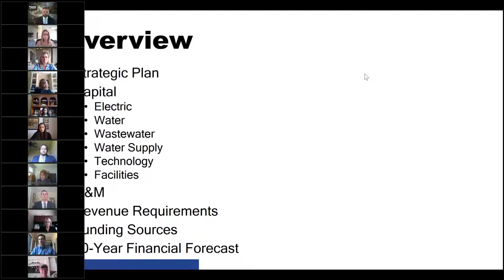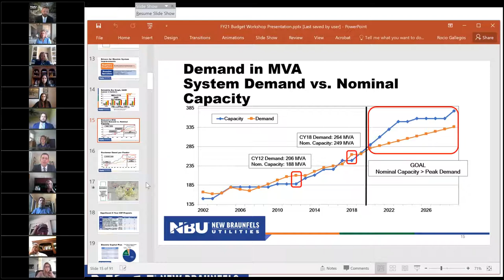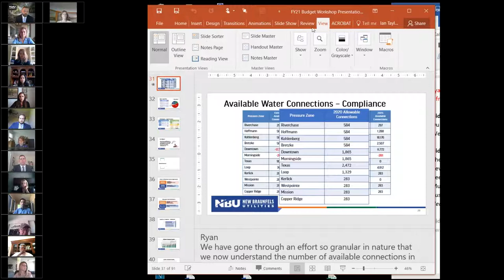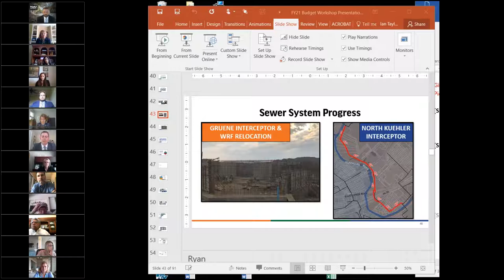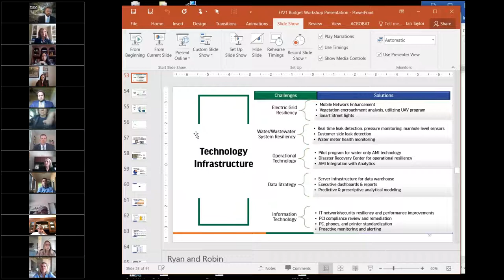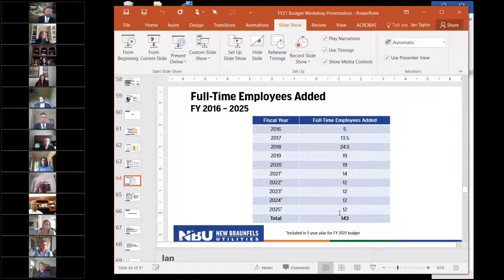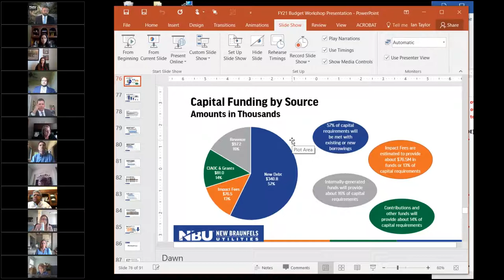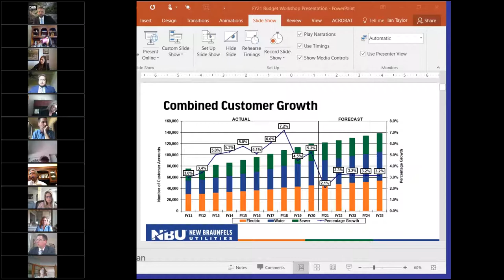June 15, 2020 NBU Budget Workshop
NBU welcomes questions, comments, or concerns related to NBU services, policies, programs, and community events.
This social media site constitutes a limited public forum.  As such, NBU reserves the right to remove content that violates the terms of this policy or any applicable law.  Specifically, NBU reserves the right to delete any posting that contains the following:
1. profanity;
2. obscene or violent content;
3. discriminatory content, including content that promotes, perpetuates, or fosters discrimination on the basis of age, gender, race, religion, color, national origin, physical or mental disability, sexual orientation, marital status, and/or gender identity;
4. threats;
5. solicitation of business;
6. sexual content;
7. content that implies, promotes, or encourages illegal activity;
8. content that violates a copyright or trademark;
9. any content that violates federal, state, or local law; or
10. content that is unrelated to NBU services or that is inappropriate for our audience.
NBU is not responsible for and does not endorse any comment posted by a member of the public.  Commentators are personally responsible for their own comments, username, and/or any information the commentator places on this page.
All content posted on this page is subject to the Texas Public Information Act, the Texas Local Government Records Retention Act, and e-discovery laws.
This page is not monitored twenty-four hours-a-day, seven days a week (24/7).  Please do not use this forum to communicate services issues or outages.  For emergencies, please call 911.